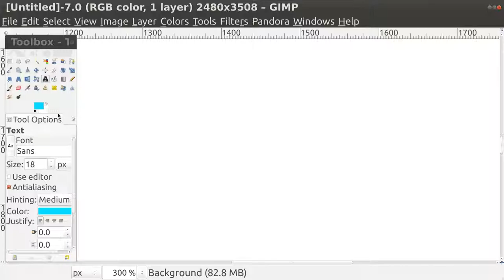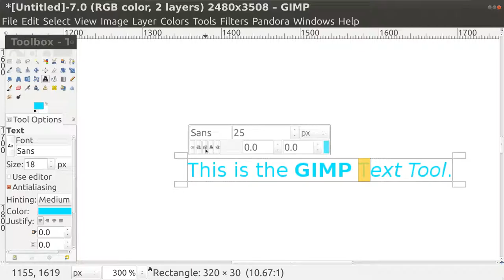GIMP Text Tool